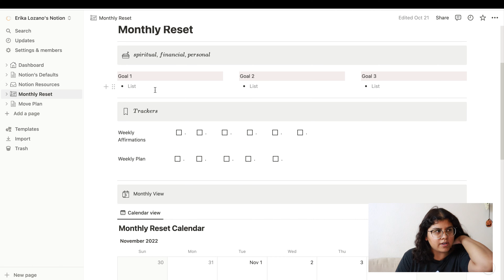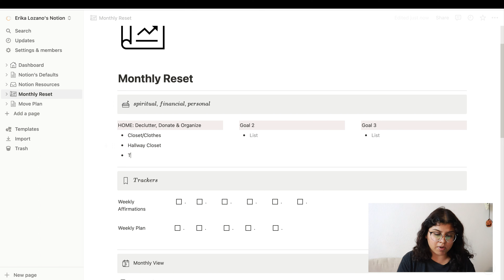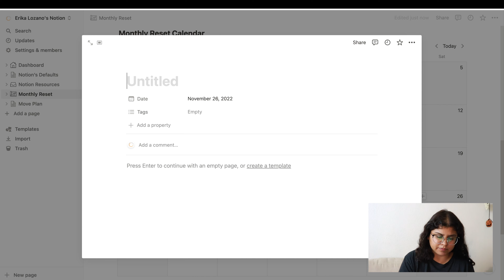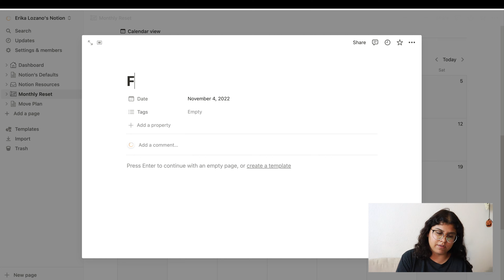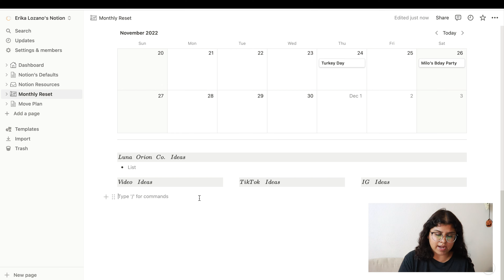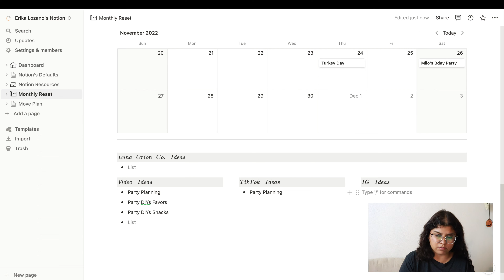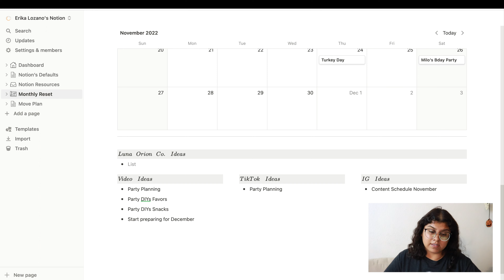November Monthly Reset | Goal Setting, Party Planning &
Happy November Everyone!

Today I will be sharing my monthly goals with you. I hope this inspires you to work towards your goals and write them down to get started !
Let's finish thee year off strong :)

xoxo,
Erika